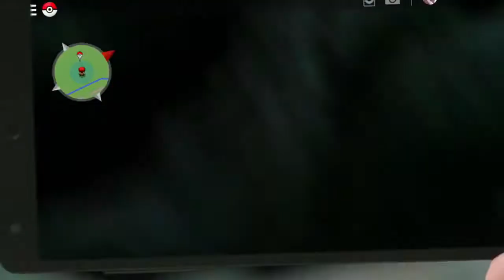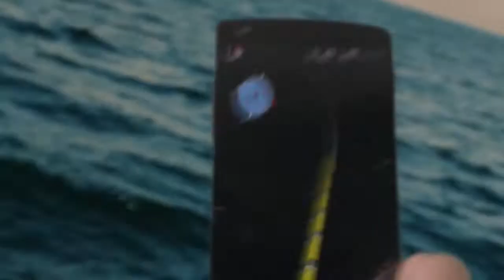Pokèmon Trailer: Google with Pokèmon?!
Sarà meraviglioso giocare con dei meravigliosi Pokèmon al seguito!
-Celebi17